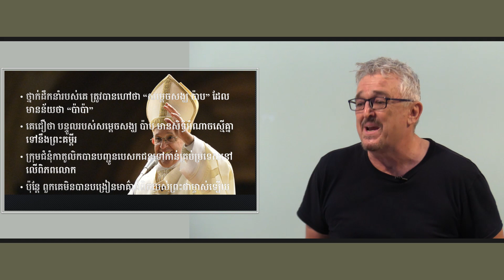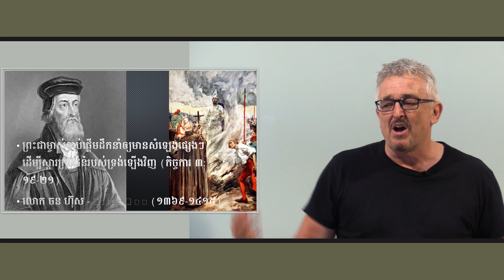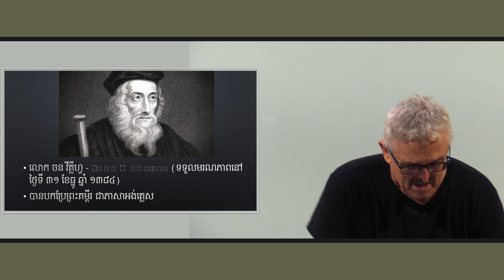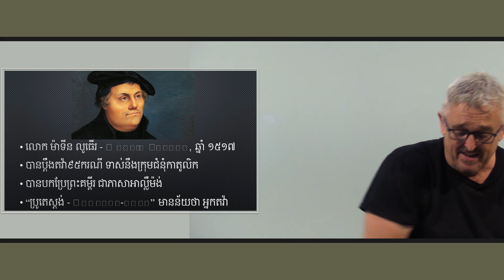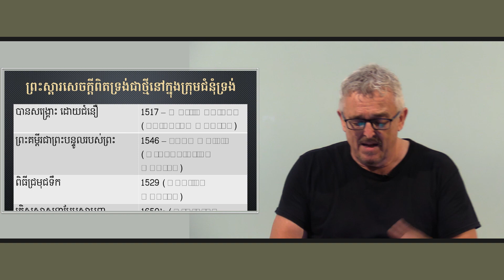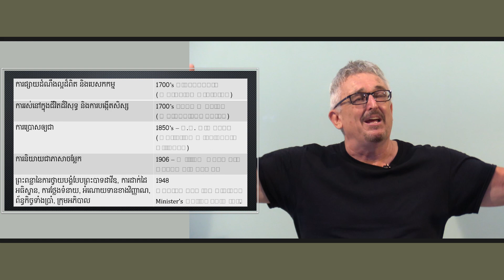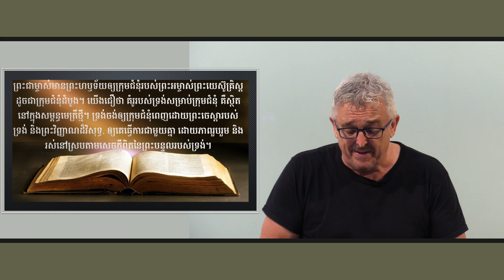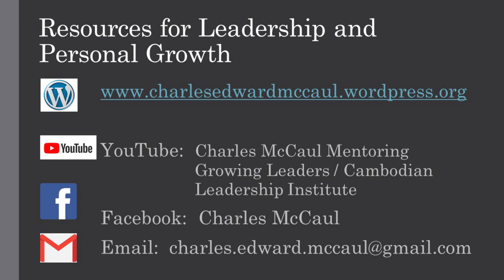The History and Restoration of the Church 2 (Khmer Language)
This is Part 2 of an important lesson about church history.  The church was strong, then became weak and compromised.  But God's plan from Acts 3:19-21 was to restore the church to it's previous characteristics.  This lesson follows the decline and restoration of the church.  It explains why there are so many denominations and the difference between the Catholic Church and Protestant Church.